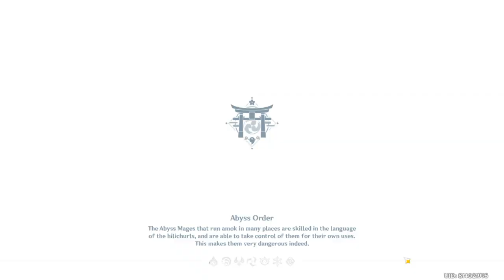When Yanfei Goes to Inazuma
today's Cross teyvat series: Yanfei's trip to inazuma

Some shopping,errends and sightseeing for a day.